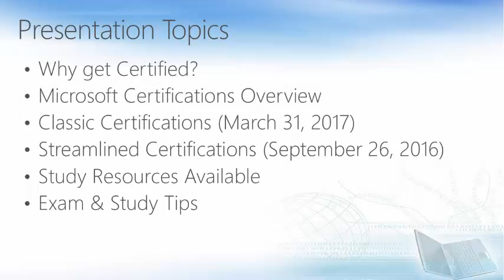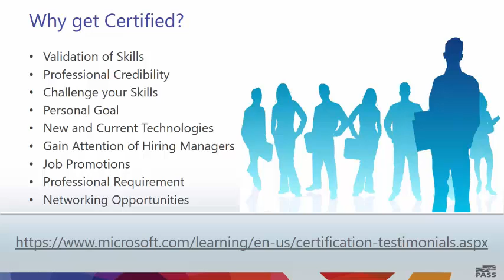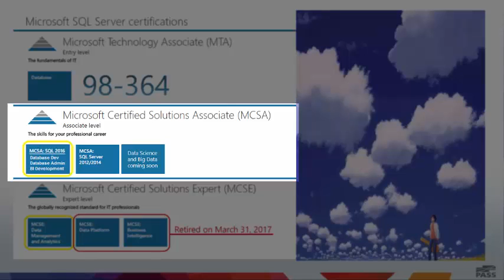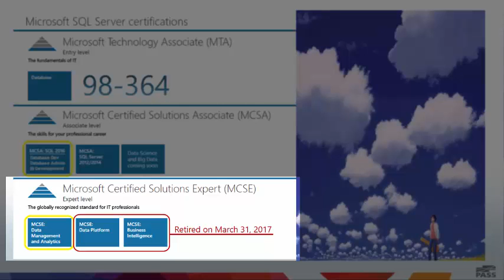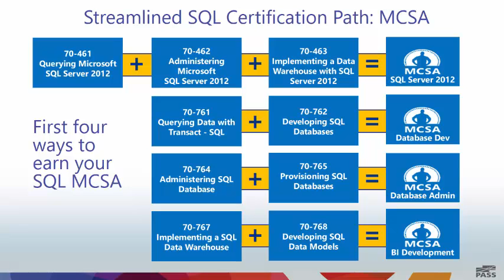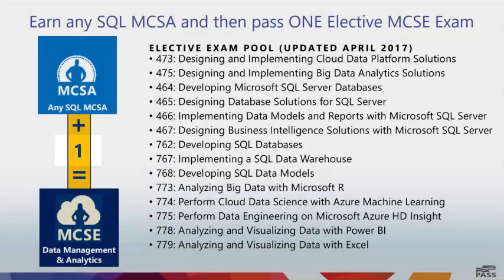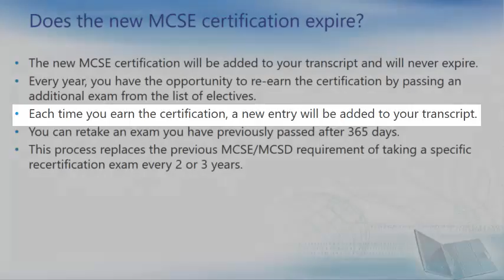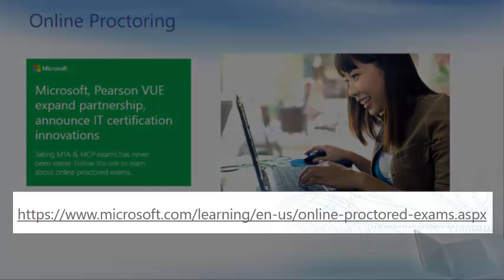Microsoft SQL Server Certifications 2017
UPDATE: The MCSA: Machine Learning and the MCSA: Data Engineer will retire on June 30, 2019.

In the Fall of 2016, Microsoft streamlined the certification process and this video focuses on what you need to know to get Microsoft Certified on SQL Server. The session is led by an expert Microsoft Certified Trainer (MCT) and Microsoft MVP who regularly teaches the SQL Server certification courses. The presenter walks you through the certifications, exams, and resources available to get you ready for success.